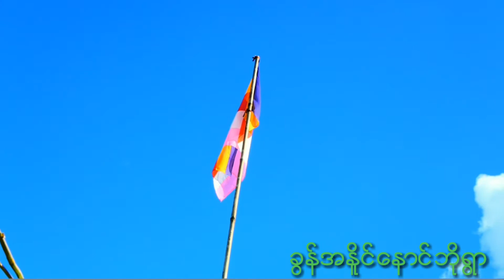Pa Oh သီခ်င္း